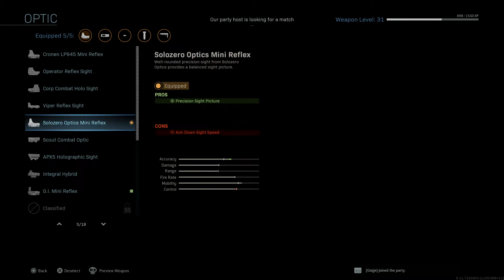Call of Duty®: Modern Warfare®_20200112210714